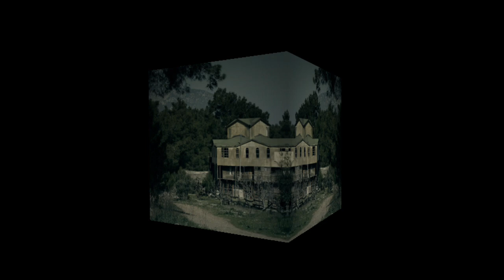Horror Music For Background 💀👻☠️🎃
horror music
dark music
scary music
creepy music
background music
mystery background music
mysterious background music
best horror music
horror
music
ominous music
horror trailer music
suspense music
dark background music
creepy background music
ominous background music
ambient music
halloween music
scary horror background music
mysterious music
dnd music
horror music mix
scary music
scary music music
halloween music scary music
scary halloween music
scary classical music
halloween scary music
scary music sounds
scary film music
scary music videos
scary scary music
spooky scary skeletons sheet music
scary clown music
scary background music
scary movie music
scary music box
scary music download
scary music youtube
scary piano music
youtube scary music
most scary music videos
scary organ music
spooky scary skeletons piano sheet music
best scary movie music
free scary music
halloween music scary
music scary
scary music and sounds
scary rock music
sheet music for spooky scary skeletons
spooky scary skeletons music sheet
spooky scary skeletons sheet music piano
listen to halloween music scary music
scary halloween music songs
scary haloween music
scary movie 2 music
scary music box music
scary music for halloween
scary music instrumental
scary music roblox id
scary sounds creepy music
ambient music scary
andrew gold halloween howls fun & scary music
circus scary music
halloween music scary horror music
how to create scary music
how to make music scary
how to make scary music
music in scary movies
organ music scary
organ scary music
play scary music
scary atmospheric music
scary doll music
scary horror music
scary hours 3 apple music
scary movie music themes
scary music chords
scary music classical
scary music for videos
scary music instrument
scary piano sheet music
scary violin music
spongebob scary music
spooky scary skeletons clarinet sheet music
instrumental scary music
old scary music
roblox scary music
scary ambient music
scary christmas music
scary creepy halloween music
scary dolls music
scary halloween music download
scary halloween music sounds
scary horror film music
scary horror movie music
scary minecraft music
scary music piano
scary music violin
scary musicals
scary orchestra music
scary orchestral music
scary sounds scary music
scary video game music
spooky scary skeletons flute sheet music
spooky scary skeletons trumpet sheet music
spooky scary skeletons violin sheet music
sunday scaries music
violin music scary
violin scary music
what makes music scary
fnaf scary music
minecraft scary music
scary carnival music
scary circus music
scary instrumental music
scary jack in the box music
scary movie theme music
scary music and sound effects